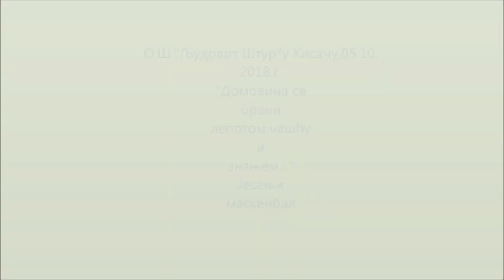Јесењи маскенбал 05 10 2018 г